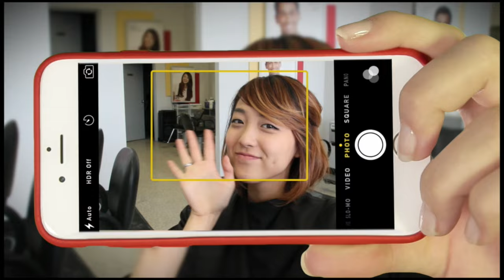Groulx's 1st Mooseheads goal (exhibiton)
Benoit-Olivier Groulx scores his first goal as a Halifax Moosehead Sunday in a 5-3 win over the Moncton Wildcats at Halifax Forum in QMJHL pre season action.  The 1st overall pick of the 2016 QMJHL draft beat  Matthew Waite after a pass from Anthony Sorrentino for a 2-0 Mooseheads lead in the 1st period.  The first of what many will believe will be long and successful career for the Gatineau native.